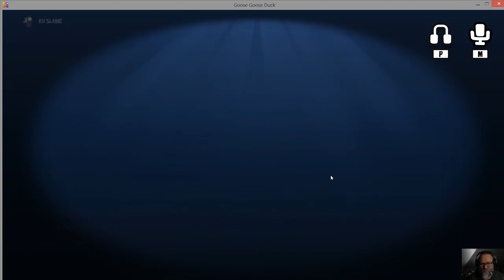BWC Goose Goose Duck 2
We've played Among us and Goose Goose Duck and find GGD to be more fun and enjoyable.  So, lets play some more.